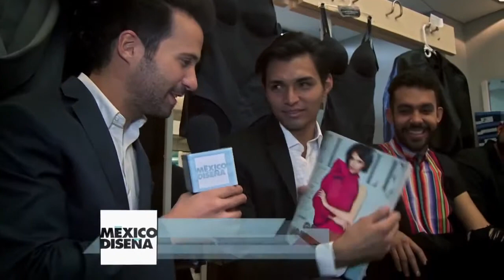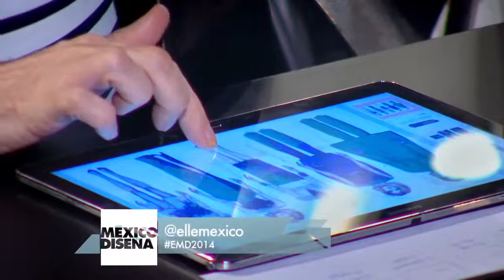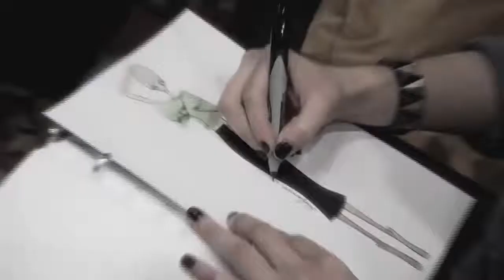Mejores momentos de la final de México Diseña con Jean Paul Gaultier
Revive algunos de los momentos más memorables de la gran final de México Diseña, serie de E! Entertainment Television conducida por Rodrigo Massa. La 4ta temporada fue transmitida en toda Latinoamérica entre Abril y Junio del 2014.